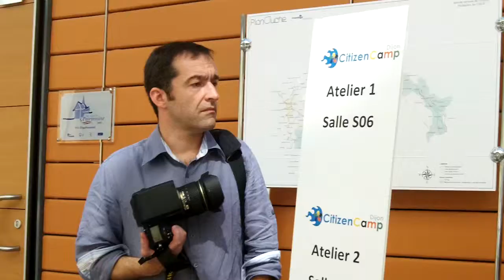CitizenCamp Dijon 2013 : Partage du savoir et éducation 2.0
Atelier 2 sur le Partage du savoir et éducation 2.0

Parce que l'Humain est au cœur des problèmes et des solutions numériques, l'association Comunitic s'est associée à l'organisation du premier CitizenCamp en France ! Ce barcamp citoyen est organisé le 6 juillet par la Jeune Chambre Économique de Dijon.